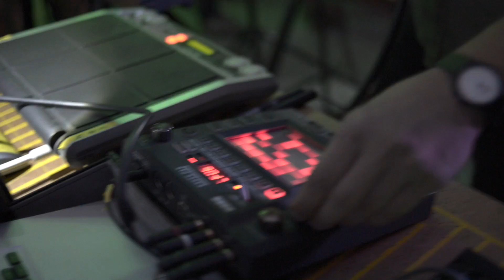DCNXTR - Beautiful Moment [Live at EESE 2014]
DCNXTR (a.k.a. de...connextor)  Playing Beautiful Moment Live at EESE 2014 in stereo bar 03/22/2014.